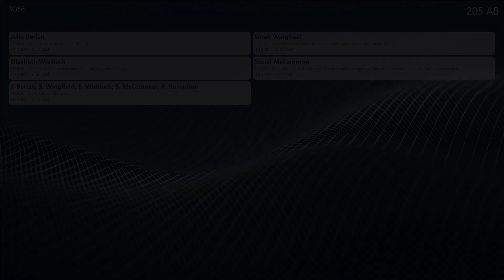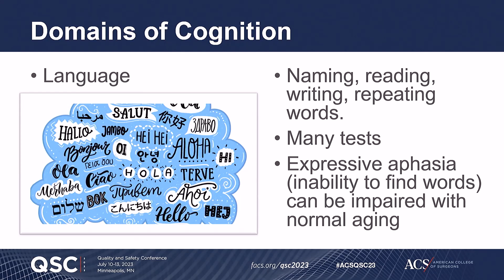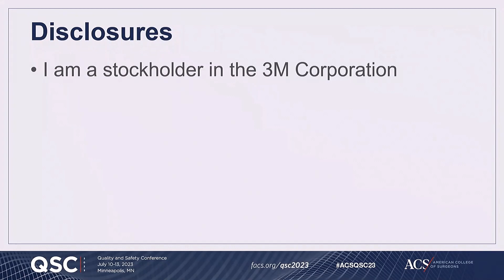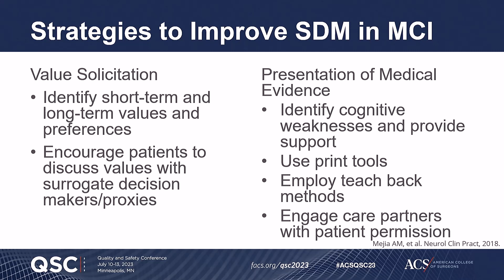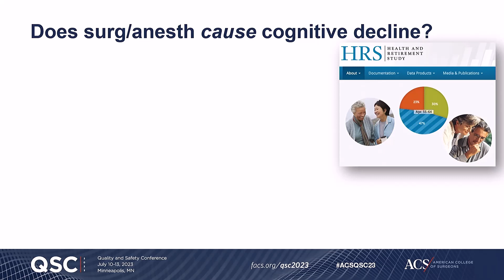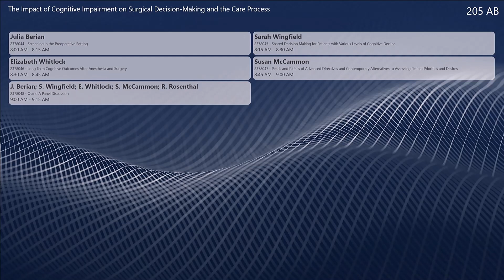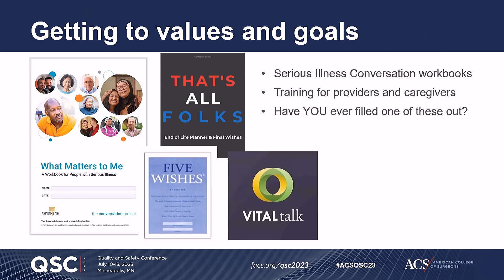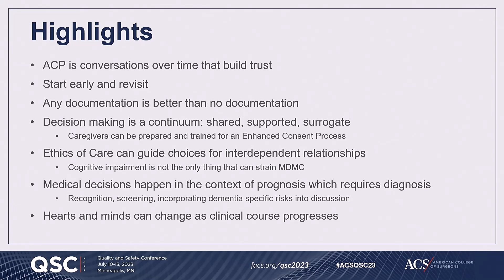QSC2023 - Cognitive Impairment Session